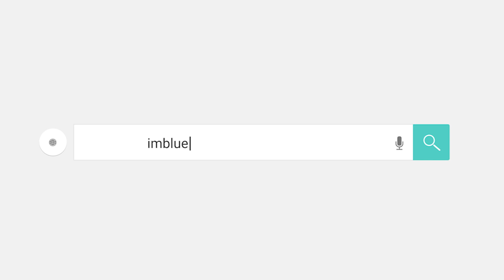RECYCLING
website and mobile application hereafter referred as ‘we’ and / ‘platform’ in this document. On this platform we consider the small but valuable services and service providers in the society as blue collar services and blue collar service providers / suppliers respectively, who earn their hard earned money by providing services like repairing, maintenance or any kind of skills-based occupations. Individuals or people who are interested to connect type of registered blue collars service providers known or called as blue collars service buyers. With the help of this platform, we brand blue collar services using graphics design related to their respective services, contact information provided by the individual (mobile number or email) and the working location of their services. Based on our research team we feel that there is a lack of this type of platform that provides a bridging role between blue collars service suppliers and blue collars service buyers for completely free. Type of blue-collar services listed in the website and application respectively. In future we can add or remove types of various blue-collar services according to the market need. Blue collars service buyer or anyone can directly contact blue collars service provider using our platform, this platform may display service provider’s name, address and nature of services based on service buyer’s request using our integrated mobile OTP services in order to connect each other. This platform provides the free space to demonstrate the blue collar services and the other details regarding the blue collars service provider. Like food delivery or transportation vehicle facility providers, we will not take any part of commissions from their services in future.
Our only objective is to brand and promote small-scale blue-collar services and service providers for free in terms of their posters, videos or other types of digital content information. Overall, the aim is to uplift the blue collars service providers for their better earnings. With the help of this platform, we try to improve blue collars and their client integrations using our applications. Anyone can reach on call to buy blue collar services, without our monetary involvement like fees, charge, commission or any type of financial gain or interest. Our aim is to unite this type of blue collars services providers in classified manners. We have started with the City Rajkot, Gujarat in India for a pilot scale and then extend in the other part of the country and abroad. On this platform anyone can register their blue-collar service providing business detail for free under the categories displayed / classified on this platform. This Document is an electronic record in terms of Information Technology Act, 2000 and rules there under as applicable and the amended Provisions Pertaining to electronic records in various statutes as amended by the Information Technology Act, 2000. This electronic record is generated by a Computer System and does not require any physical or digital Signatures.

We are committed to protecting their service / business information, nature of business, mobile numbers / email and their privacy to us, blue collars service buyers request blue collars service providers’ detail. We collect and display contact information, and other various information regarding blue collar service providers, in order to be able to demonstrate their type of blue-collar services for their future client or similar who are interested in respective service. We attempt to be as accurate and authentic as possible by providing the information collected in person or through the website, we have no any kind of monetary or financial gain or interest either from the service provider or service buyers. Both the parties, blue collar service providers and blue collar service buyers are responsible for any kind of conflict in the future during their exchange of services or any kind of conversations using the published date or any kind of digital information. We are platform providers for the listed blue collars services.